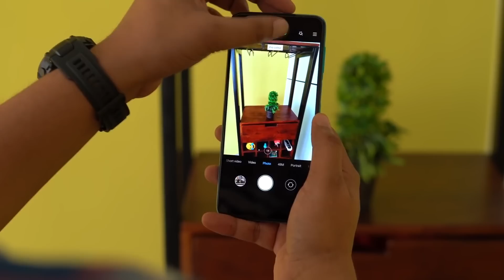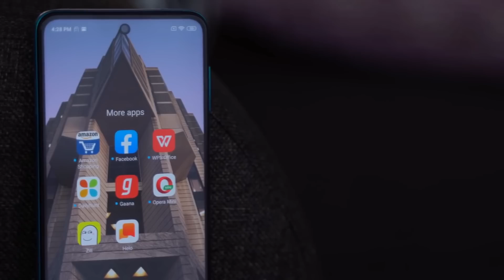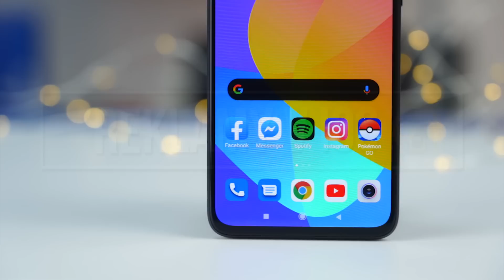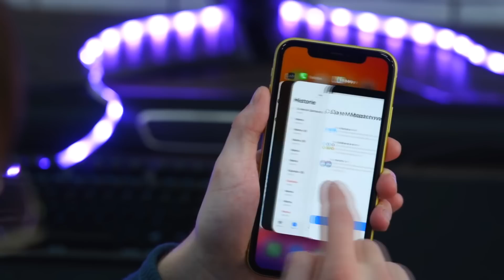Redmi Note 9 Pro, Huawei P40, nový DJI Mavic Air 2 a další! (NOVINKY #70)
Máme pátek třináctého - ale všechno není špatné! Petr nám představí celou řadu připravovaných telefonů od Huawei, Realme i od Redmi a také se podíváme na nový skládací dron DJI Mavic Air 2! Upozornění: uvedené specifikace zařízení vychází z dostupných zdrojů a u finálních produktů se mohou lišit!

0:00 Úvod
0:23 Huawei P40
1:41 Redmi Note 9 Pro (Max)
3:24 DJI Mavic Air 2
4:34 Realme 6 a 6 Pro
5:44 Reklamy v iOS